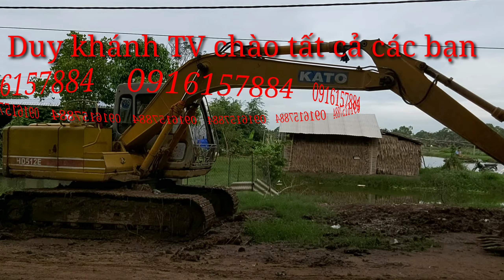🔴 Xe cuốc - máy xúc (excavator) ₫ường vô đất còn xa lắm, Cũng vì chữ tình chữ nghĩa